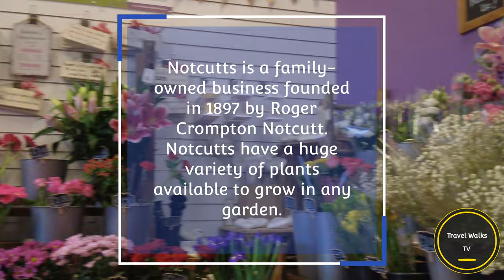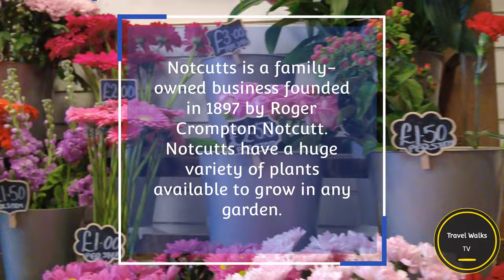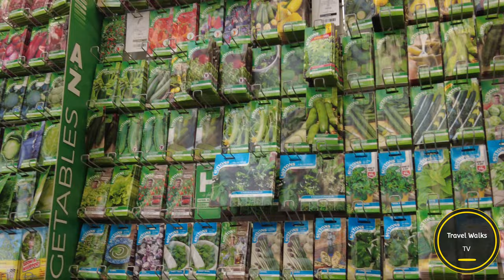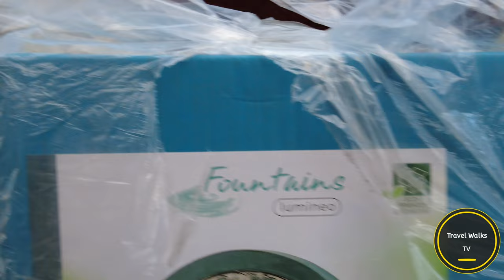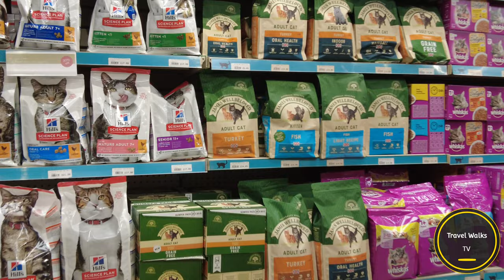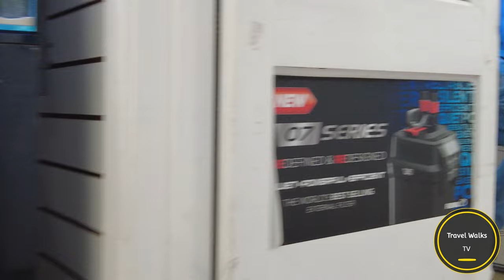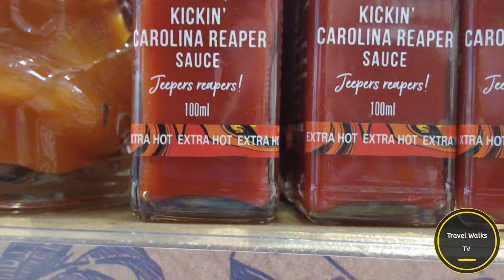Notcutts Garden Centre Solihull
Notcutts is a family-owned business founded in 1897 by Roger Crompton Notcutt. Over the years, Notcutts have a huge variety of plants available to grow in any garden.